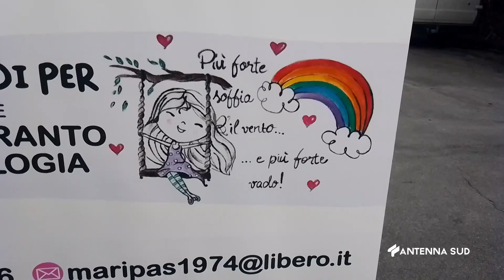23 Agosto 2023 Taranto Dalla citta' di Nadia Toffa per i bambini di Taranto